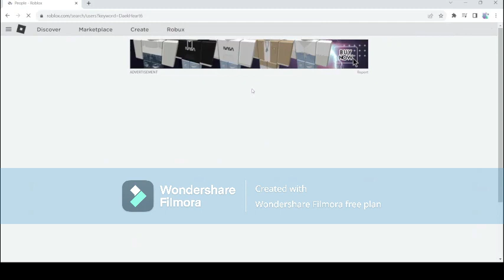Blox Fruits Hardcore Ep24 I Gave Up Hardcore?????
In Today's Video I Quitted Hardcore?